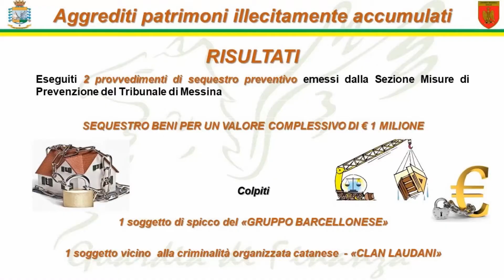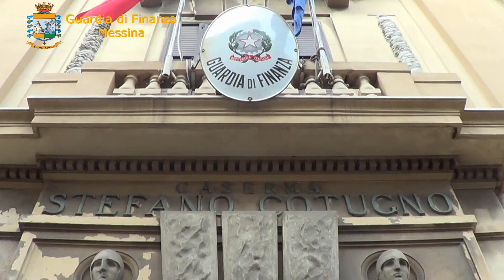Messina Aggrediti patrimoni illecitamente jpgaccumulati da un pregiudicato mafioso e da un’ex consi